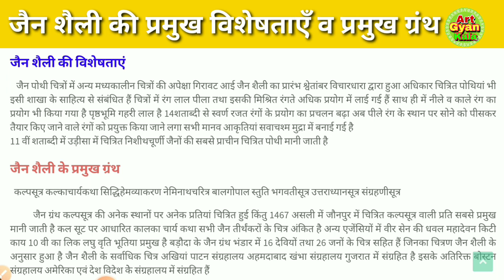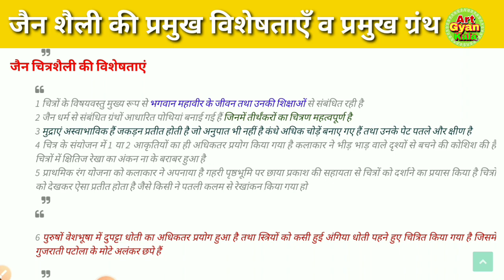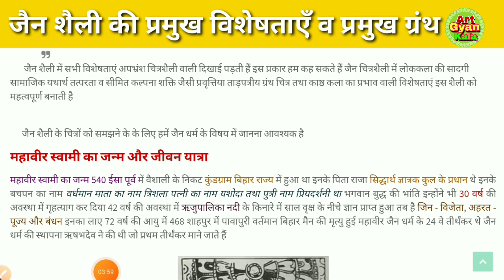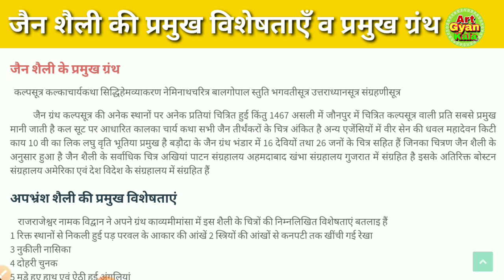जैन शैली की प्रमुख विशेषताएँ व प्रमुख चित्र